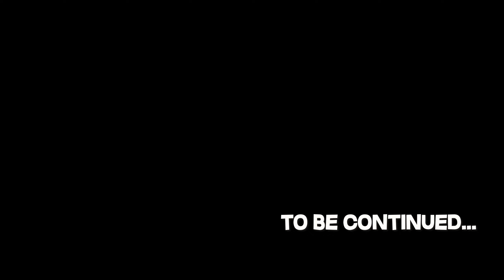Unlocking: Executive Level | System Shock Remake (2023) Full Game Walkthrough | Part - 13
Unclocking: Executive Level | System Shock Remake (2023) Full Game Walkthrough | Part - 13

Video Includes:
1. Level 1 to 5 - Special Walkthrough for Unlocking the Executive Level
2. Power diverted to Level R - Error Fix

This is Part 13 of the full game walkthrough, the gameplay of the game "System Shock 2023" in HD 1080p Ultra settings (With commentary)

My system specs:
- 1080p Resolution.
- i7 3770.
- GTX 1070.
- 32Gb RAM.

*CHAPTERS*
00:00 Intro!
02:07 Level 1,2,3,R (search)
06:19 Level R: Radiation Shield
08:33 Level R: Safety Override
09:31 Level R: Cyber Space Terminal
20:15 More Exploration!
22:15 Maintenance: Puzzle (Central)
26:44 Research Labs: Central Control
33:44 Level 6: Executive (start)
38:03 Outro!

About the game:
System Shock is an action-adventure game developed by Nightdive Studios and published by Prime Matter. It is a remake of the 1994 video game of the same name, originally developed by Looking Glass Studios. The game was released in May 2023 for Windows, followed by ports for Linux, macOS, the PlayStation 4, PlayStation 5, Xbox One, and Xbox Series X/S. The game received generally favorable reviews. (source:wiki)